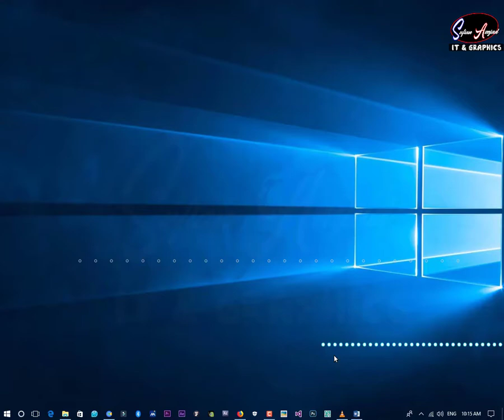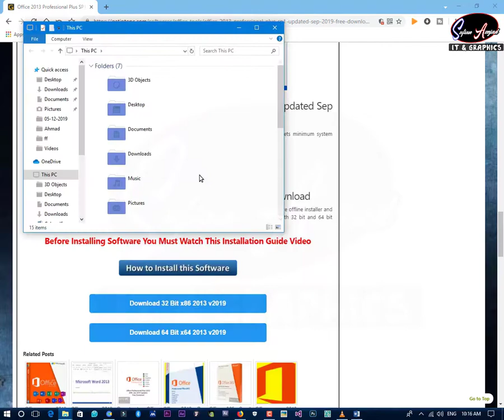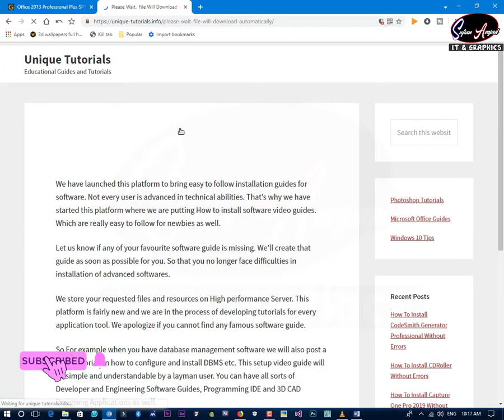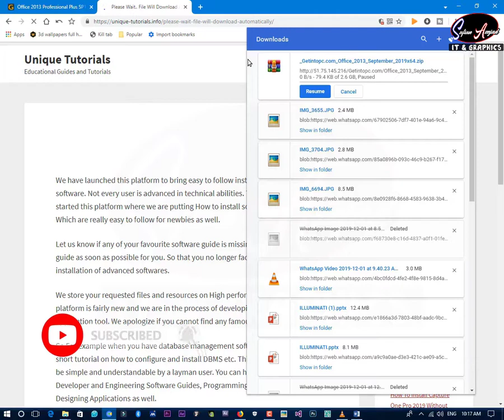Microsoft word free download | Sufian Amjad IT & Graphics | in Urdu/Hindi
Hello Friends Welcome back to Sufian Amjad IT & Graphics channel
Today I'm Share - How to Download Word 2013| Sufian Amjad IT & Graphics | in Urdu/Hindi

Download Link